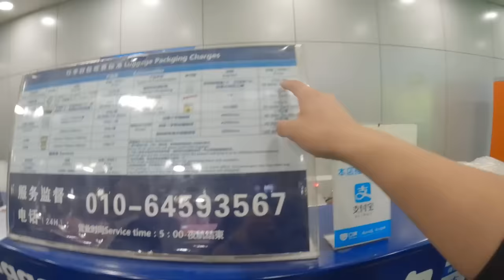China is NOT What My Italian Family Expected 老外家人感嘆,如果不來中國,真不敢想象真實的中國是這樣的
Hi！My name is Rachele and I am an Italian expat living in China for the last 5- 6 years , Luca is Chinese and we are an Italian- Chinese couple based in Hangzhou, China!

你好朋友
對於任何關於中國的問題和/或好奇，您可以將其留在評論中，我會在接下來的視頻中盡力回答您！！！